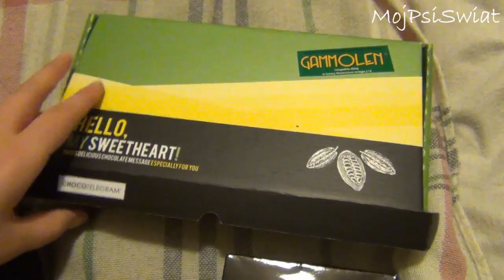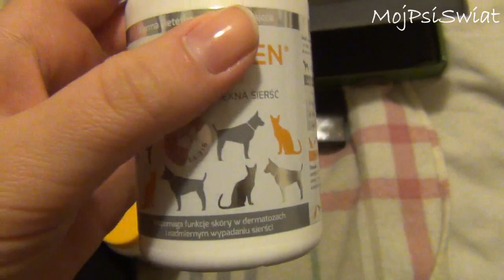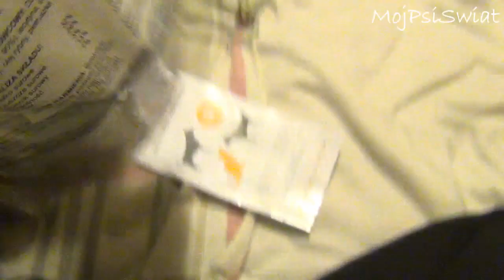Zapowiedzi! Co pokaże się wkrótce na moim kanale?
Więcej informacji